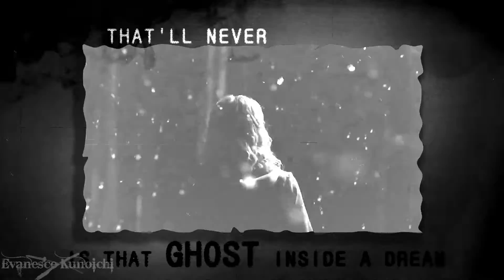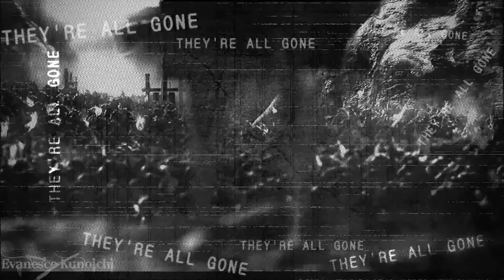Ghost ☾ || Dark ᴍɪx || ʜᴀʟʟᴏwᴇᴇɴ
LOOK AT IN HD! Happy Halloween!
Clips:
The Evil Within
Until Dawn
Bloodborne
Deadly Premonition
Alice Madness Returns
Lara Croft Rise Of The Tomb Raider
Metal Gear Solid 5: Phantom Pain
Alan Wake
Alien Isolation
Halo
Kara / Detroit
The Witcher
Haunting Ground
The Darkness
Program Used:
Sony Vegas